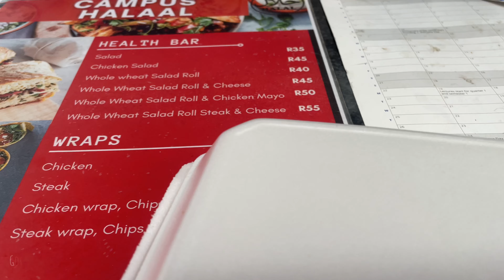mollylately vlog : come to Cetaphil’s sensitive skin awareness month event with me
Hey guys! I hope you enjoy the vlog 🤍